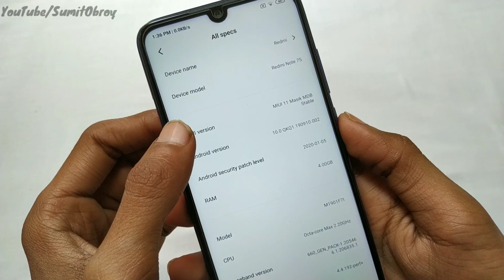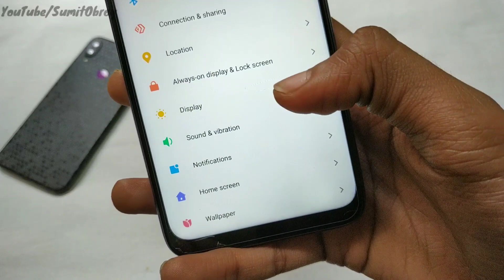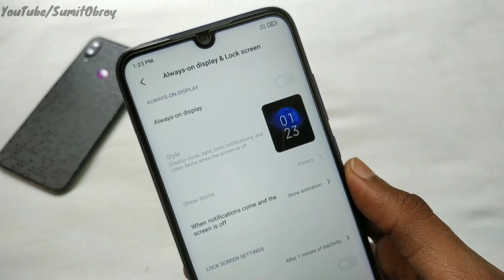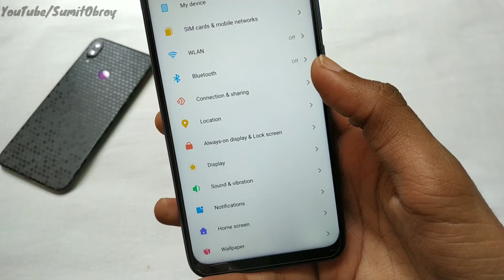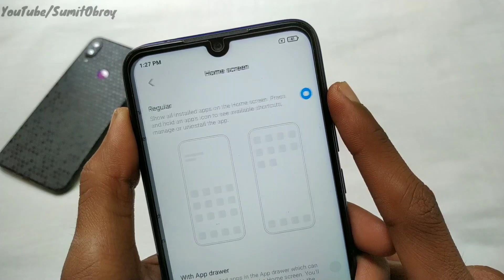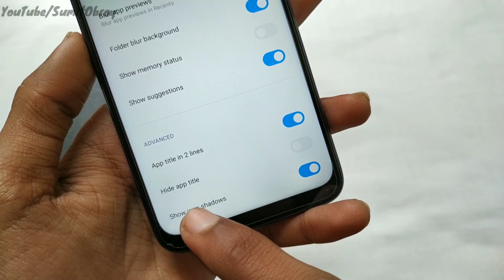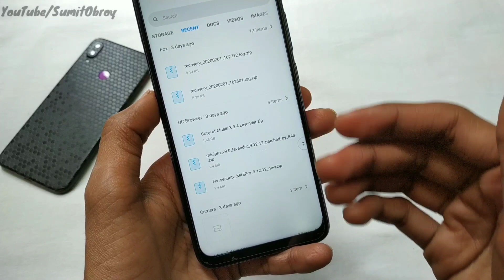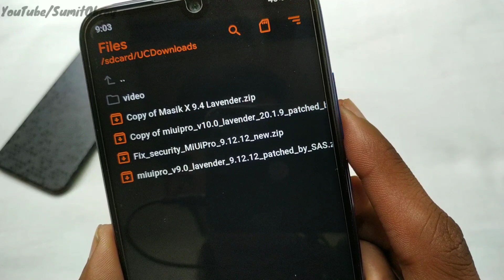Masik X 9.4 Android 10 For Redmi Note 7/7S | Ambient Display | Batter Then Miui 11